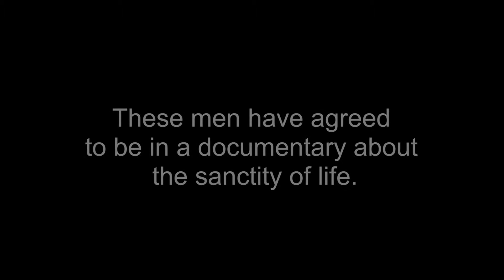I Regret My Masturbation: Survivors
Ever notice how they are constantly telling us we will have abortion regret, depression, mental illness and we would need group therapy.
What if we start shaming cis men that masturbation causes a lifetime of regret and sorrow. That they murder a million kids in a gym sock everyday.
Here’s what that support group might look like.